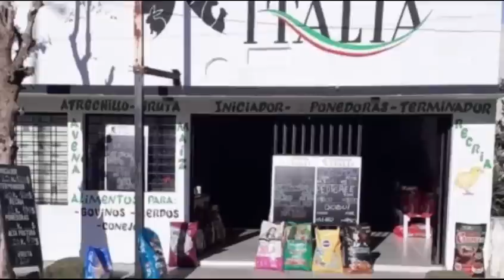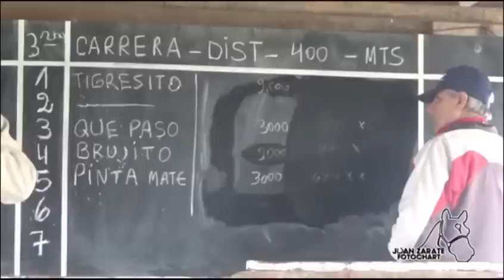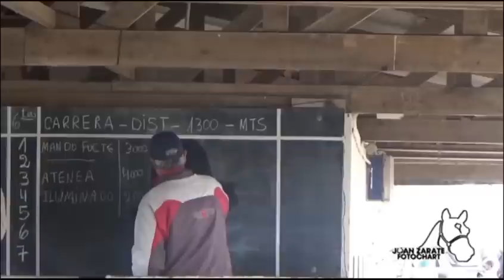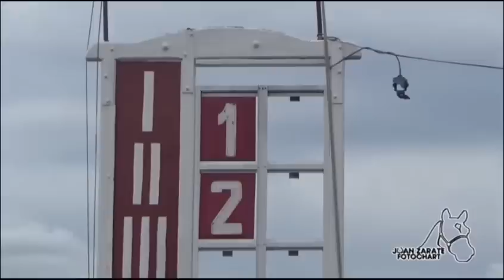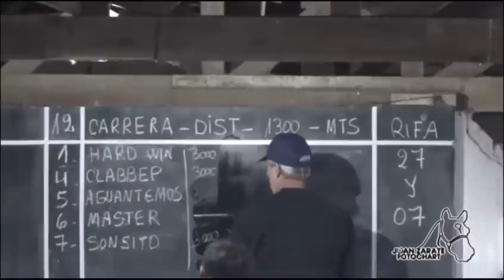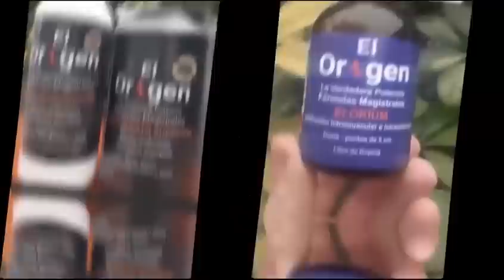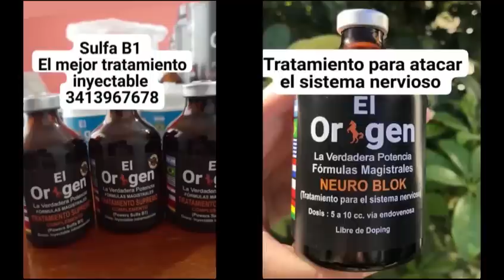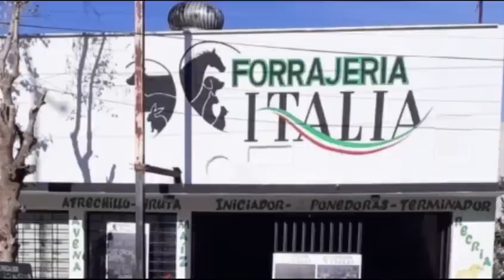Juan Zarate Fotochar Tv N°37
Carreras de Esquina Corrientes, en Entre Ríos Carreras de Colón y Lucas González, del domingo 16 de abril de 2023.